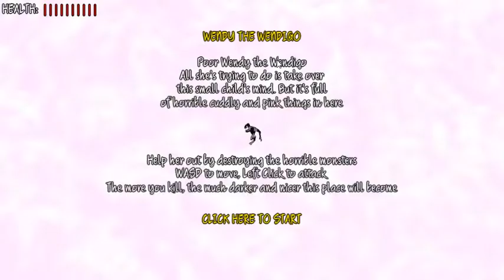Wendy The Wendigo - MonsterMash2014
Our (Hex Penguin/Lizzip/Auroraimortalis') submission to Monster Mash! 2014 game jam.

Created in a week using PlayCanvas, Blender, Audacity and Mixamo